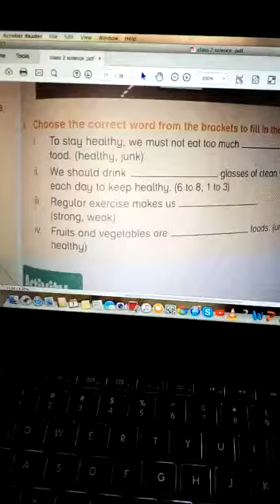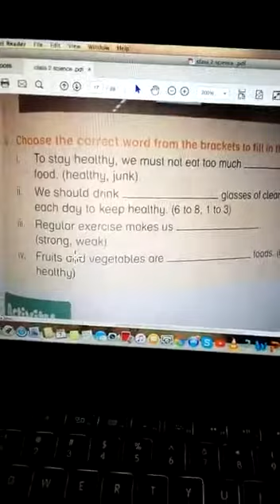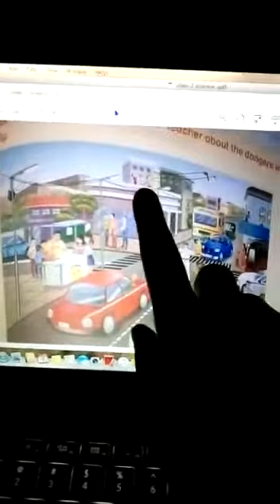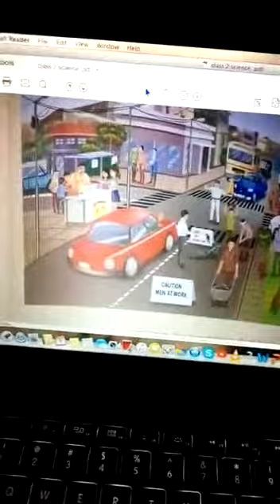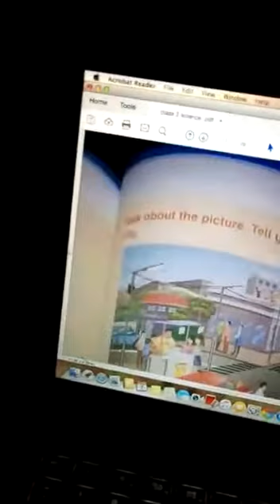Science Class 2 exercise Q.4